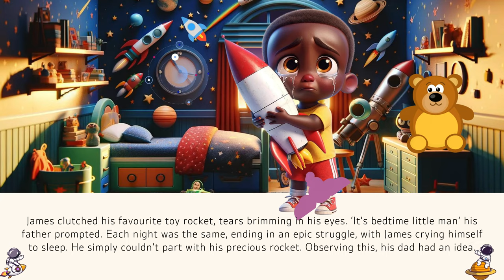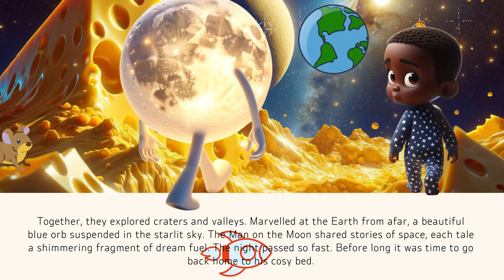The Magic Space Pyjamas Comfy Corner Time Read Aloud Read Along Adventure Story for Kids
Hello everyone today, we're exploring a special tale called "The Magic Space Pyjamas". Fly into this wonderful story with James on his extraordinary night time adventures, thanks to his new, magical space pyjamas.

This tale is perfect for children who dream of space and stars and teaches the power of imagination and the comfort of dreams. Meet the Man on the Moon and discover the delights of moon cheese, all while learning to look forward to bedtime.

Themes: Adventure, Space, Dreams, Imagination, Bedtime

Read Along Read Aloud Original Kids Stories. These Tales are written and narrated for you by our very own in house writters and narrators. Crafted children's books illustrated and created for family fun. Whether it's a bedtime story, an afternoon story, an education story, or a way to learn to read, Teddy Snuggletale and Comfy Corner Time have a Story for you. 💝

Embark on this celestial journey with us and let your imagination soar to the stars and beyond. Sweet dreams and happy adventures await!

✅  About Comfy Corner Time.

"Where Imagination Roams Free, Original Stories for Young Dreamers!"
"Welcome to Comfy Corner Time, where magic and imagination intertwine! Join us for enchanting stories crafted straight from the author's heart. Get into a world of original tales woven with warmth and wonder, perfect for the magical children in your life."
Explore our treasure trove of magical stories! Here, our author's original creations come alive, offering young minds tales that soar on wings of imagination. Join us for heartfelt stories crafted just for your little adventurers.